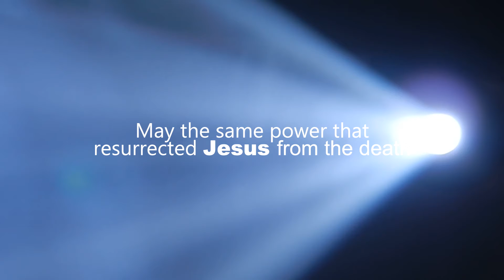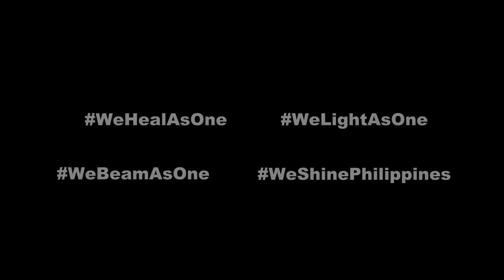WeLightAsOne AD2020 OFFICIAL 60s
1st in the history of Lights & Sounds Philippines to unite... Luzon - Visayas - Mindanao.

As we celebrate Easter Sunday, let's use our beam lights and/or par led lights and/or laser lights to brighten the dark skies to salute all our frontliners. Let's do this together this April 12, 2020 (Sunday) at 7pm to 8pm.
Let's use pure white which is a color of protection and encouragement, offering a sense of peace and calm, comfort and hope, helping alleviate emotional upsets.

May this simple act give encouragement and support to our frontliners, offer hope and peace to those who are suffering, and strengthen our faith in God who conquered death and darkness through His unconditional love. May the same power that resurrected Jesus from the dead be the same power that will help us conquer and beat COVID-19. God is bigger than our worries, fears and challenges!

Please repost and share.